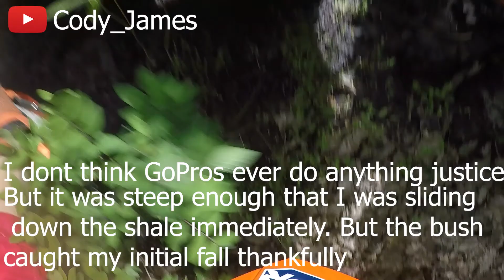Dirtbike Crash over bank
This was super sketchy but honestly all things considered that was best scenario. If I fell a little earlier I would have fallen down a much steeper area.